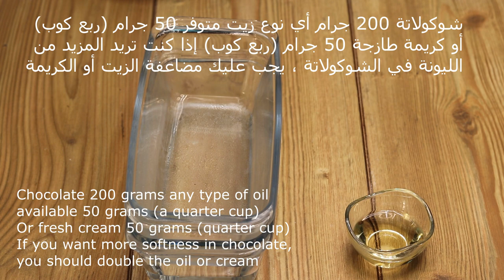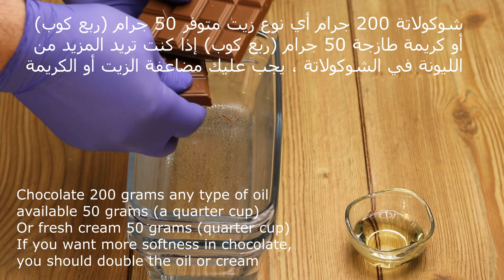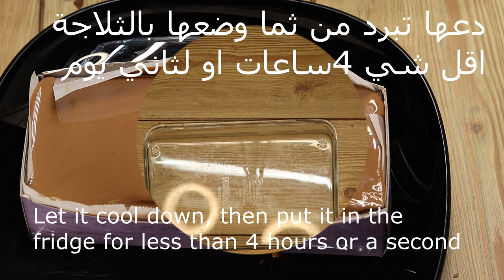جاتوه شوكولاتة - 5 نجوم - Chocolate cake - Gateau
انستقرام Instagram

جاتوه شوكولاتة - 5 نجوم - Chocolate cake

البيض عدد 4 (إذا كان صغيرًا 5) في درجة حرارة الغرفة ، افصل البياض عن صفار البيض
بياض البيض  في درجة حرارة الغرفة
صفار البيض  في درجة حرارة الغرفة
سكر اكثر بقليل من نصف كوب (125جرام)
حليب 3 ملاعق كبيرة (30 جرام)  في درجة حرارة الغرفة
دقيق الكيك 3 أرباع الكوب (110 جرام) إذا لم يتوفر دقيق الكيك ، فمن الممكن استخدام الدقيق العادي. استبدل ربع الدقيق بنشا الذرة
نشا الذرة 2  ملعقة طعام ربع كمية الدقيق (30 جم)
دقيق عادي اكثر بقليل من نصف الكوب (80 جم)
كاكاو خام 1  معلقة كبيرة (15 جم)
 الزيت من أي نوع متوفر 3 ملاعق كبيرة (30 جرام)
1 ملعقة كبيرة فانيليا السكر (10 جم)  او بديل بالسائلة الكمية حسب نوع النانيليا
ملح نصف ملعقة صغيرة (3 جرام)
درجة حرارة الفرن 160 درجة مئوية ، تقريبا 30دقيقة يجب مراقبتها
يمكنك استخدام أي حاوية أو ورق
الحشوة
حليب 4كوب (800جرام)
نشا الذرة نصف كوب (70جرام)
على حرارة متوسطة تقليب باستمرار
مربى الفراولة 1كوب (200جرام)
قليل من لون الطعام احمر
قلبي لمدة 5 دقائق أو حتى تصبح سميكة
زبدة في اخر دقيقة ربع كوب (50جرام)
ماء نصف كوب (100جرام)
عبوة جيلي بطعم الفراولة اخر شئ (تقريبا 85 جرام)
شاتو
شاتوه
كاتو,كيكة
كيك
تورتة
تورته
اسفنجية
جاتو,جا
توه
الكيكة
العيد
مربعات
المحلات
بطريقة
Gateau
torte
اسهل
دع الخليط يغلي 5 دقائق من ثما وضع الجيلي و تقليب دقيقة فقط
ضع الجيلي مباشرا و انتظر حتى يبرد ثم ضعه في الثلاجة حتى يتماسك جيدًااقل شيء 4 ساعات
ملاحظة انا استخدمت دقيق كل الاستعمالات نشا الذرة 2  ملعقة طعام ربع كمية الدقيق (30 جم)
شوكولاتة 200 جرام أي نوع زيت متوفر 50 جرام (ربع كوب)
أو كريمة طازجة 50 جرام (ربع كوب) إذا كنت تريد المزيد من الليونة في الشوكولاتة ، يجب عليك مضاعفة الزيت أو الكريمة
ممكن استخدام اي وعاء متوفر او ورق
حليب 4كوب (800جم)
كاكاو خام ربع كوب (40جم)
نشا الذرة نصف كوب (70جم)
سكر اكثر بقليل من نصف كوب(120جم)
1 ملعقة كبيرة فانيليا السكر (10 جم)  او بديل بالسائلة الكمية حسب نوع النانيليا
ملح قليل (1جم)
قهوة سريعة الذوابان معلقة طعام (6جم)
تقليب 5دقائق على حرارة متوسطة
ضع زبدة ربع كوب (50جم) بعد 5دقائق تقليب دقيقة
دعها تبرد من ثما وضعها بالثلاجة اقل شي 4ساعات او لثاني يوم
4 eggs (if small 5) at room temperature, separate the egg yolks
Egg whites at room temperature
Egg yolk at room temperature
Sugar a little more than half a cup (125 grams)
Milk 3 tablespoons (30 grams) at room temperature
Cake flour 3 quarters of a cup (110 grams) If cake flour is not available, regular flour can be used. Replace a quarter of the flour with cornstarch
Corn starch 2 tablespoons a quarter of the flour (30 g)
Regular flour just over half a cup (80 g)
Raw Cocoa 1 tablespoon (15 g)
 Oil of any kind is available 3 tablespoons (30 grams).
1 tablespoon of vanilla sugar (10 g) or a substitute with liquid, depending on the type of vanilla
Salt half a teaspoon (3 grams)
The oven temperature is 160 ° C, approximately 30 minutes should be monitored
You can use any container or paper
The filling
Milk 4 cups (800 grams)
Cornstarch half a cup (70 grams)
On medium heat constantly stir
Strawberry jam 1 cup (200 grams)
Few of the food color is red
Stir for 5 minutes or until thick
Butter in the last minute a quarter cup (50 grams)
Half a cup of water (100 g)
Jelly strawberry packaging last thing (approximately 85 grams)
Let the mixture boil 5 minutes, then put the jelly and stir for 1 minute
Put the jelly straight and wait for it to cool down, then put it in the fridge until it sticks well, for at least 4 hours
Note, I used flour, all uses, cornstarch, 2 tablespoons, a quarter of the flour, (30 g).
Chocolate 200 grams any type of oil available 50 grams (a quarter cup)
Or fresh cream 50 grams (quarter cup) If you want more softness in chocolate, you should double the oil or cream
You can use any available container or paper
Milk 4 cups (800 g)
Raw Cocoa Quarter Cup (40 g)
Cornstarch Half a cup (70 g)
Sugar just over half a cup (120 g)
1 tablespoon of vanilla sugar (10 g) or a substitute with liquid, depending on the type of vanilla
Little salt (1 g)
Instant coffee instant food (6 g)
Stir 5 minutes over medium heat
Put a quarter cup butter (50 g) after 5 minutes stirring a minute
Let it cool down, then put it in the fridge for less than 4 hours or a second